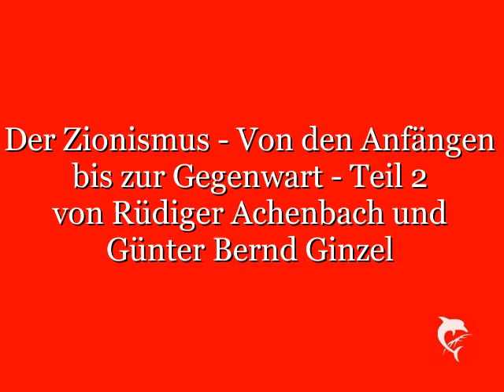Der Zionismus - Von den Anfängen bis zur Gegenwart - Teil 2